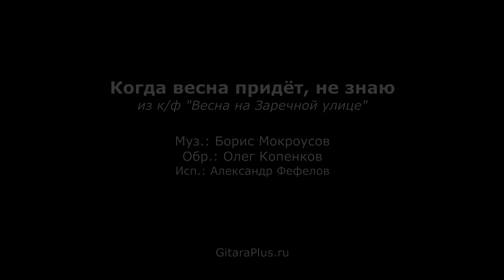Когда весна придёт не знаю | Александр Фефелов